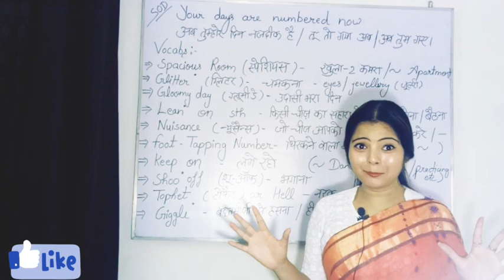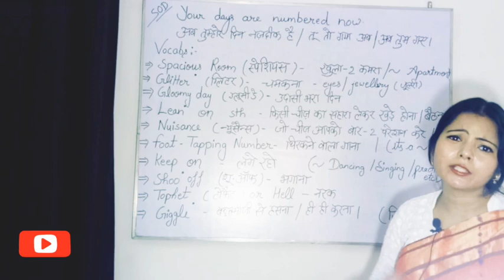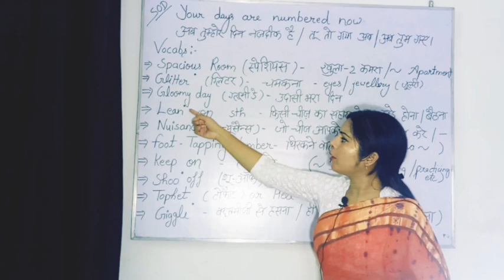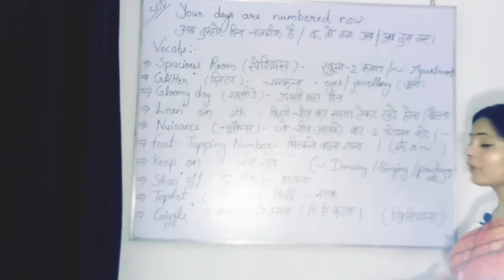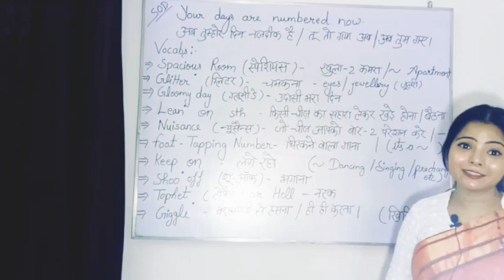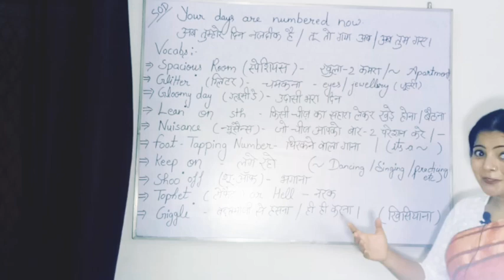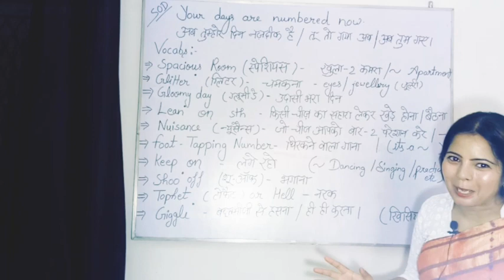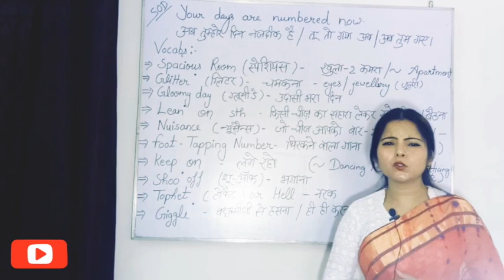Enhance your vocabulary with Shveta|English with Shveta-Sansarounnati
English with Shveta-Sansarounnati here you would learn more English vocabulary with situations related to life.